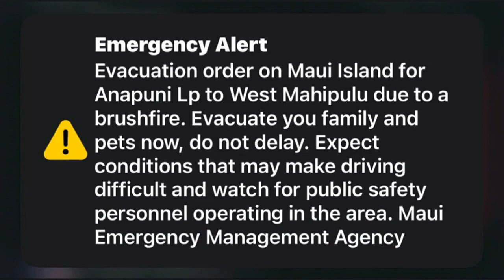Another brush fire triggers warning sirens, evacuations in fire-weary West Maui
The Maui Fire department was able to contain the blaze before it jumped into the Kaanapali Golf Estates neighborhood.